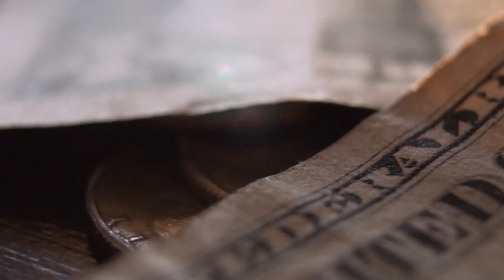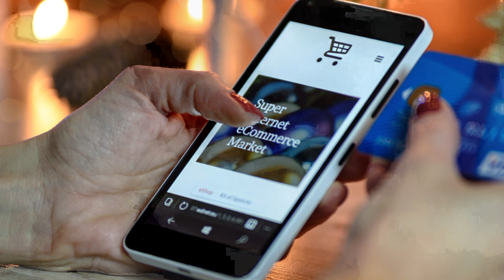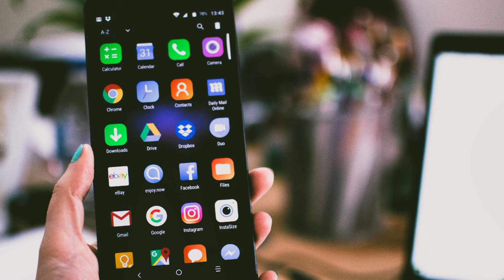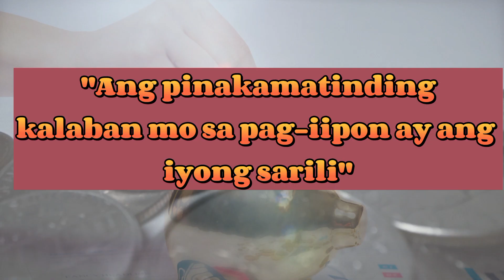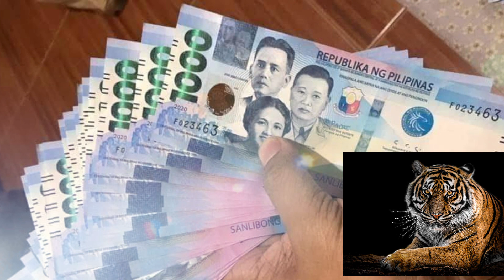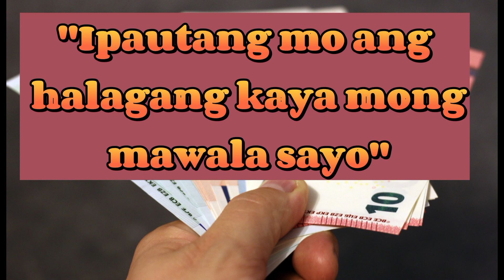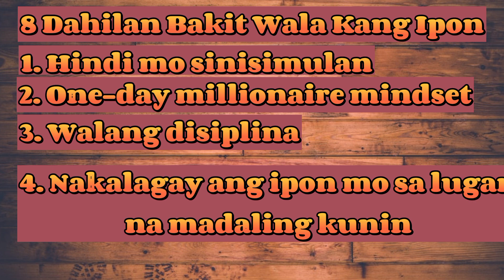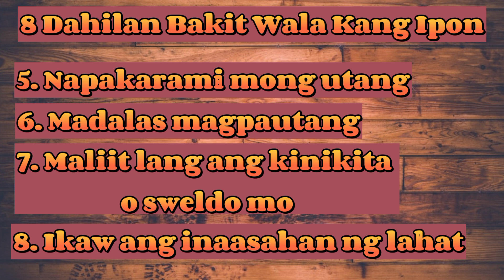8 Dahilan Bakit Di Ka Makapag-ipon ng Pera /Paano mag-ipon ng pera? Mga dapat iwasan para makaipon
8 Dahilan Bakit Di Ka Makapag-ipon ng Pera /Paano mag-ipon ng pera? Mga dapat iwasan para makaipon

savings,earning money,salary,money,financial literacy,investment,banking, online banking, spending money, wealth,how to be rich,